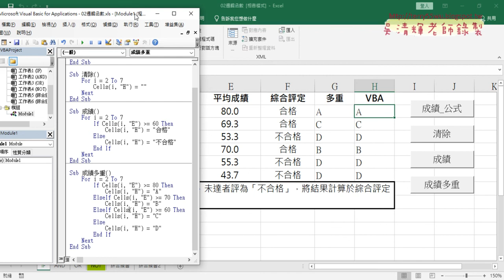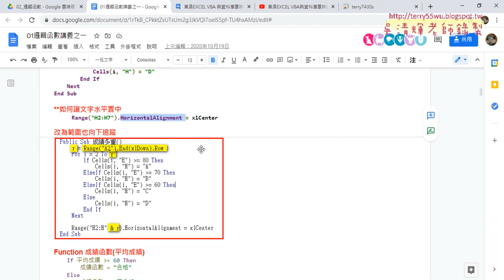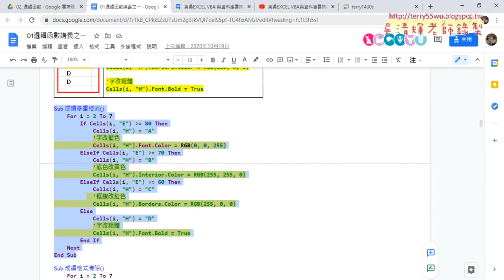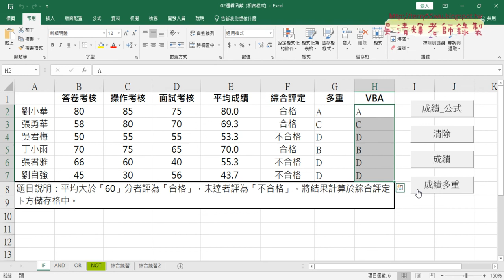03 用VBA做多重邏輯判斷與格式化